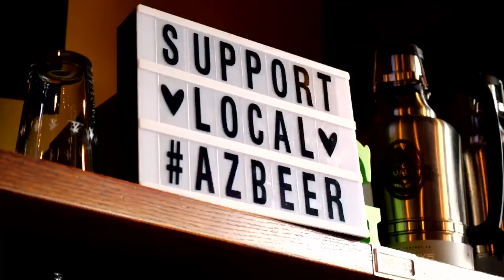Promo Beer Talks: The Kirbside Edition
Do you love craft beer? Have you ever been curious as to what it takes to produce a craft beer? Wondered the differences in styles of beer, in the ins and outs of different hops and mashes, and what you should be tasting while trying new beers? Join us each week as we sit down, sample local craft beer together, and talk all things BEER!!